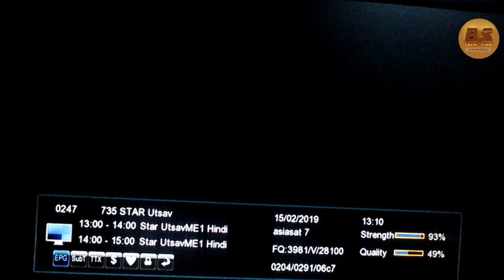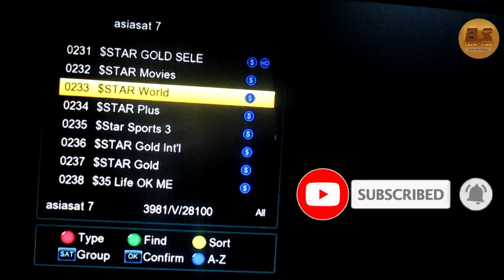Star network ke channel band Bad News for Free Dish user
My mobile Samsung Galaxy J2 2018 (Black, 16GB)
My  Mini Lapel Lavalier Microphone
MY Tripod  Mobile Phone, Camera, DSLR, Smartphones
MY Canon IXUS 190 20MP Digital Camera